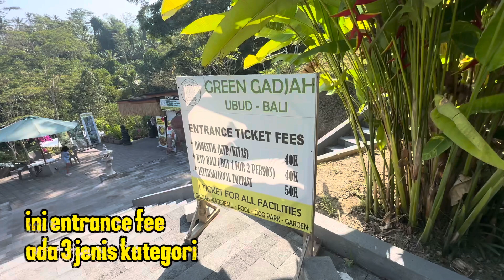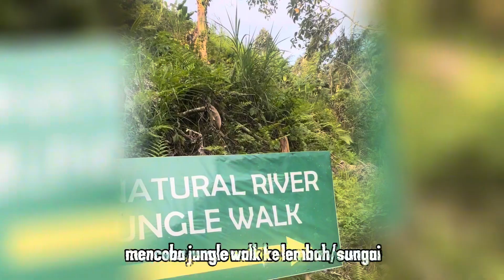Green Gadjah Ubud Bali Cafe Resto Pool Waterfall Jungle Walk Pesona Alami Wisata Baru Buka Agusts 23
Green Gadjah Ubud Bali Cafe Resto Pool Waterfall Pesona Alami Tempat Wisata Nongkrong Baru. View Landscape.
Lokasi sebenarnya ada di kecamatan Payangan, bukan di kecamatan Ubud.
Tapi ya nama Ubud lebih besar dan lebih terkenal, bahkan nama Ubud lebih besar dari nama Gianyar yang merupakan nama kabupatennya.
Tulisannya Gadjah, bukan Gajah.
Vlog 15 Oktober 2023